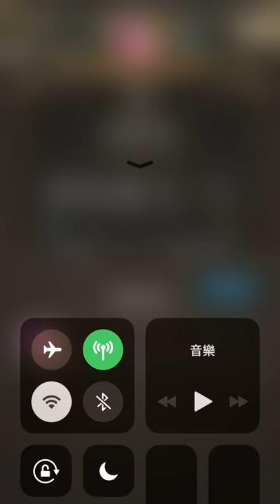【手遊將】巴龍真是太強大了 神魔之塔 Tower of Saviors